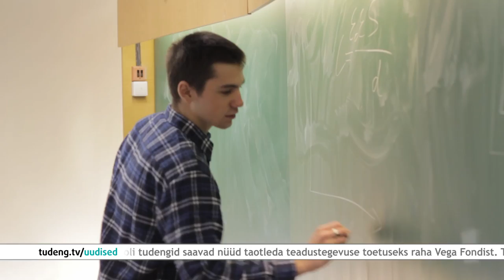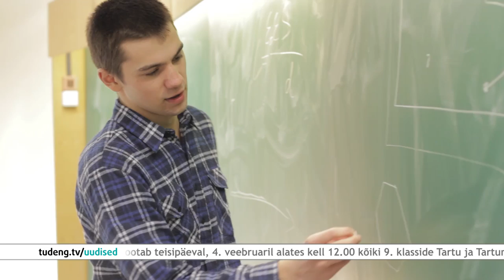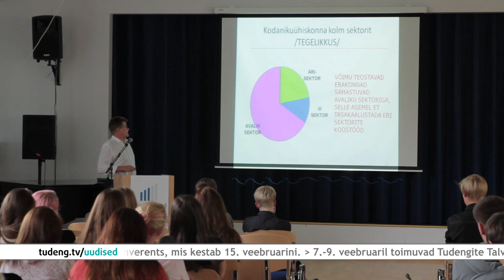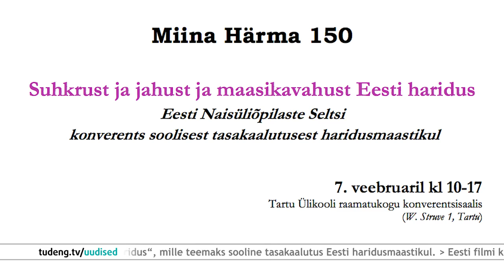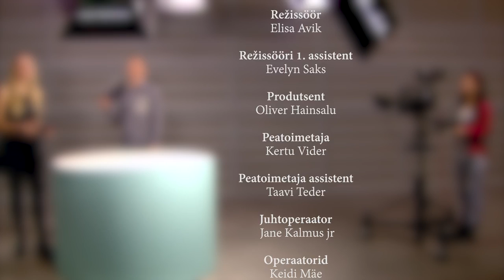4. veebruar 2014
00:39 Füüsikatudengid lähevad tagasi keskkooli 02:41 Tudengite tasuta sportimisvõimalused Tartus 06:05 Suhkrust ja jahust ja maasikavahust Eesti haridus 09:03 Saame teada, mis on HIK. 10:37 Eksperiment: Missugused jõud võivad mõjutada keedetud riisi?